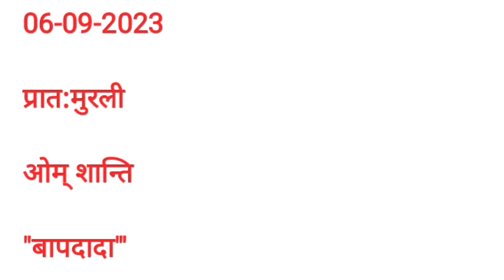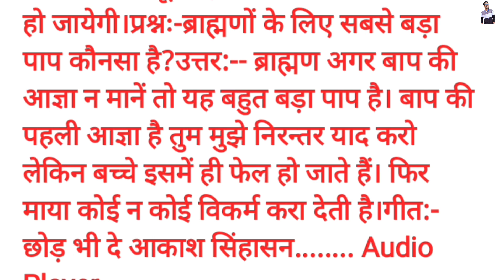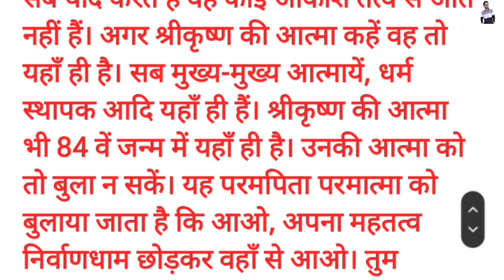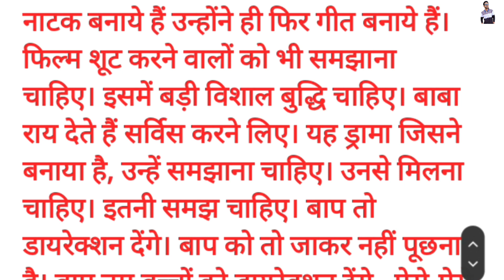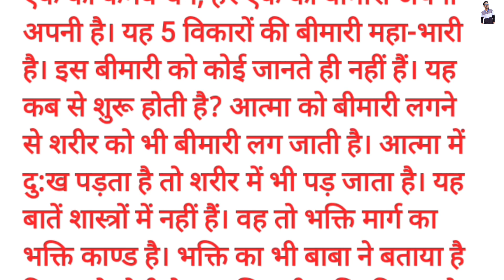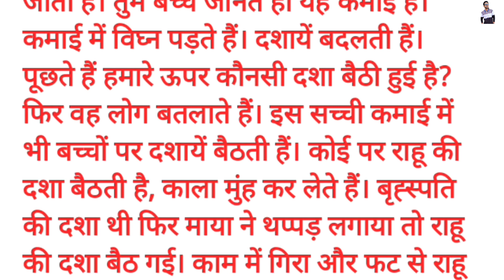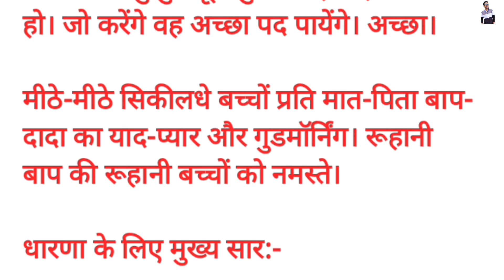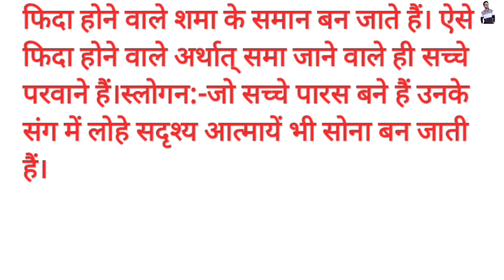Aaj Ki Murli // आज की मुरली // 06-सितंबर-2023 //06-09-2023// Today Murli with Text //Hindi BK Murali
Om Shanti..🙏🙏🙏

यह मुरली यानि परमपिता परमात्मा का संदेश मेरे द्वारा सुनाया गया है मैं अपनी तरफ से समझाने की भरपूर कोशिश किया हूं लेकिन अगर मुरली में हमसे कोई गलती हो गई हो तो मैं उसके लिए माफी चाहता हूं हमारा मुख्य उद्देश्य है कि आपको मुरली अच्छी तरह से समझ मे आ जाए। अगर आपको आज की मुरली मे कुछ समझ मे नहीं आया है तो आप हमसे कमेन्ट या Instagram मे पूछ सकते है मैं समझाने की पूरी कोशिश करूंगा।

Om Shanti.